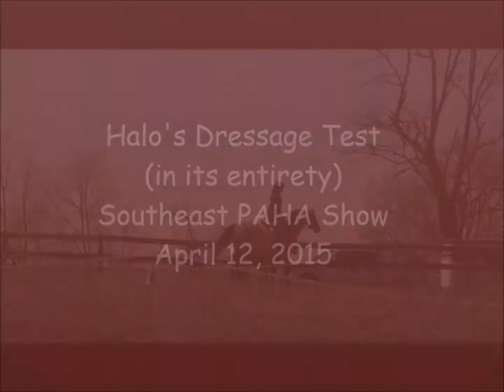Halo & Kelsey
Southeast PAHA Show April 12, 2015